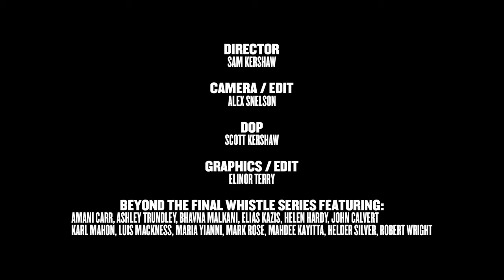Episode 11. Helder Silva: Ninety Minutes Plus | Beyond the Final Whistle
'Football taught me to never stop'.
Helder Silva

Beyond the Final Whistle puts a range of diverse voices centre stage, highlighting the transformative power of football.

DIRECTOR: Sam Kershaw

CAMERA / EDIT
: Alex Snelson

DOP: Scott Kershaw

GRAPHICS: Elinor Terry

Follow Footy Addicts and play football whenever you want